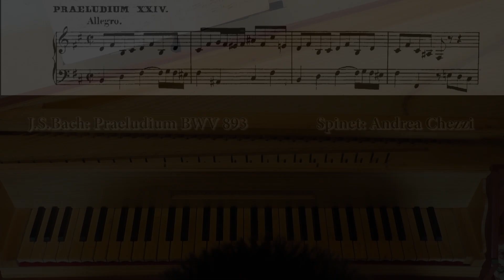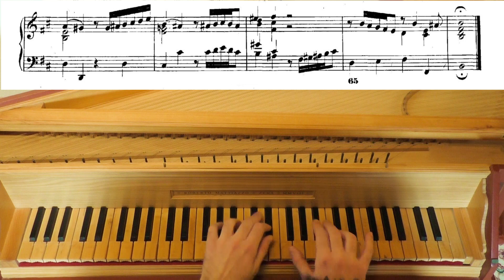Bach Prelude No. 24 in b minor from Well-Tempered Clavier book 2, BWV 893 spinet Andrea Chezzi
Johann Sebastian Bach, Praeludium 24, in B minor, from Well-Tempered Clavier book 2, BWV 893
Spinet: Andrea Chezzi
Spinet by Roberto Mattiazzo (2008),
inspired by Anonymous (XVIII century), Collezione Tagliavini, Bologna.
Formigine (Modena, Italy), 5th March, 2022

Johann Sebastian Bach, Preludio 24 in Si minore, dal Clavicembalo ben temperato, Libro II, BWV 893
Spinetta: Andrea Chezzi
Spinetta di Roberto Marriazzo (2008), ispirata a Anonimo (XVIII secolo), Collezione Tagliavini, Bologna.
Formigine (Modena),  5 Marzo 2022.